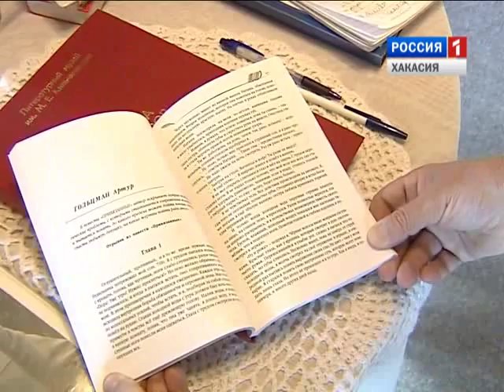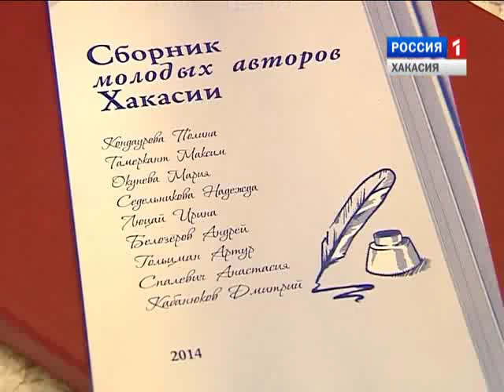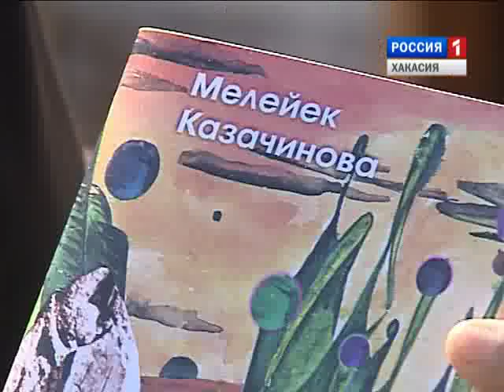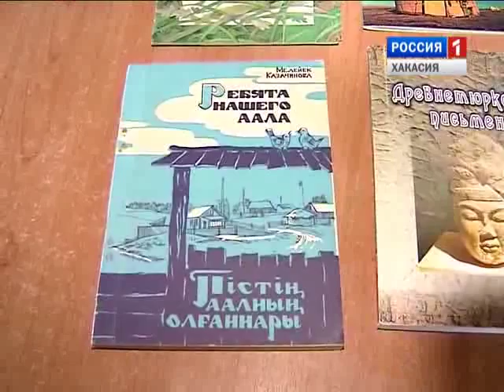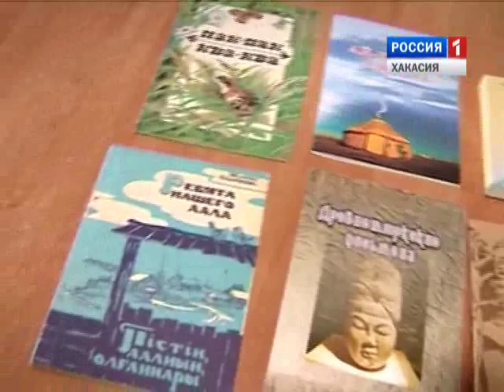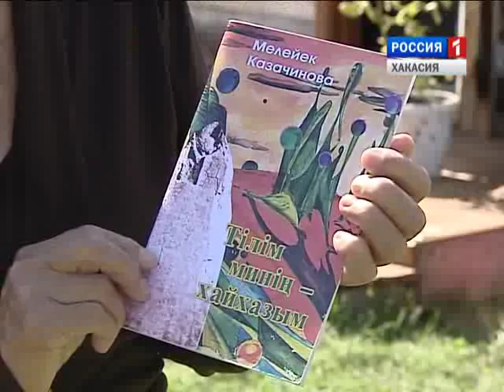Культура Хакасии. Выпуск 10 от 19 08 2015